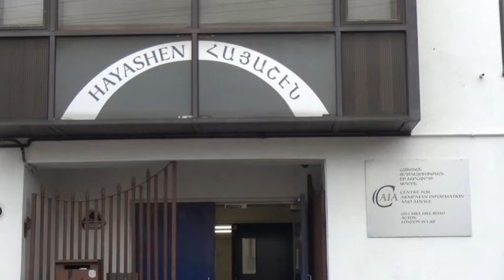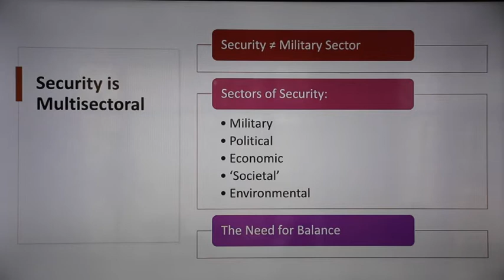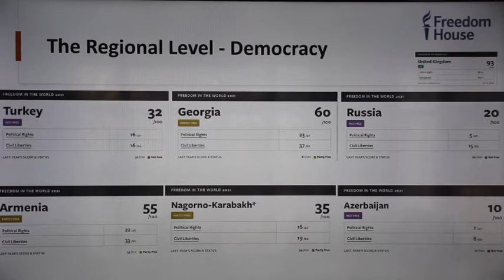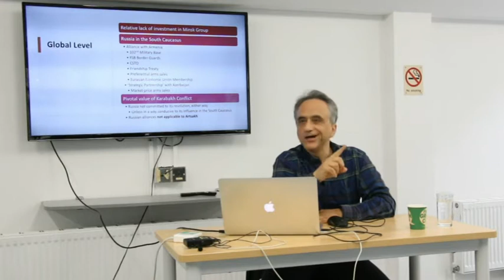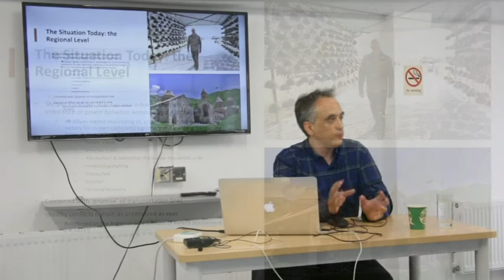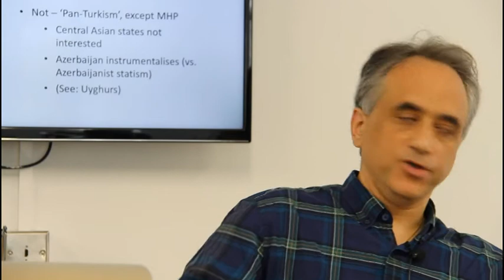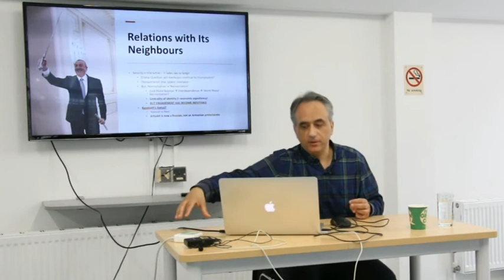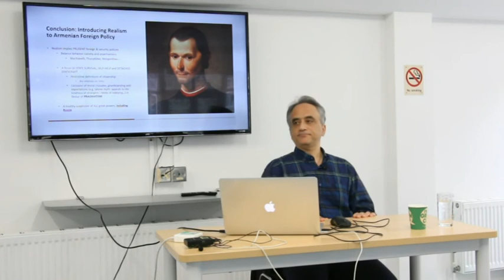ARMENIA AT THE CROSS ROAD CAIA 8 6 21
Sunday 6 June 2021 –  Armenia at a Crossroads: Reviving the National Project after the Second Karabakh War - Dr. Kevork Oscanian (Honorary Research Fellow at the University of Birmingham’s Department of Political Science & International Studies – POLSIS)